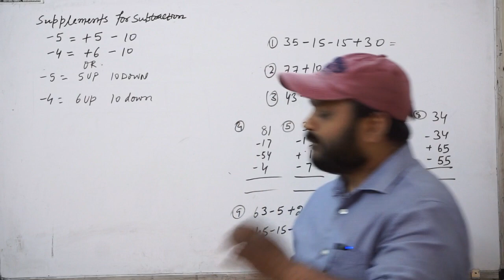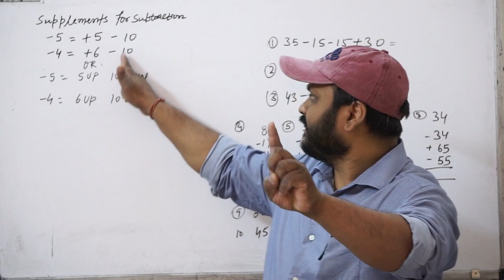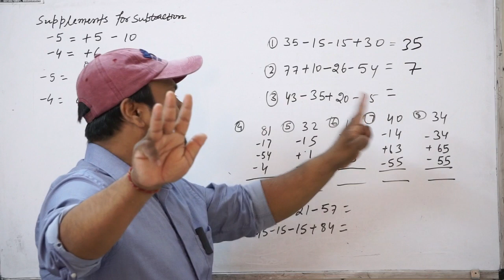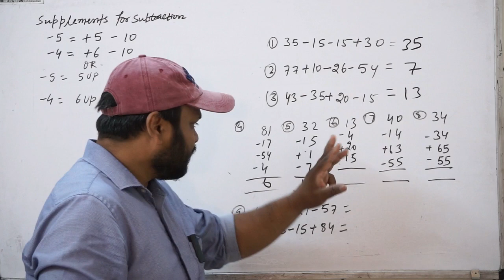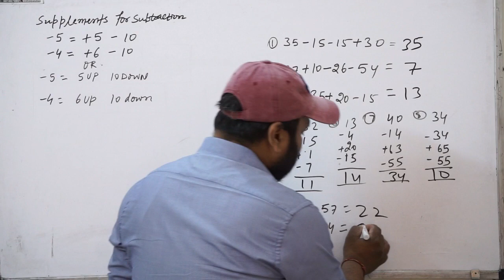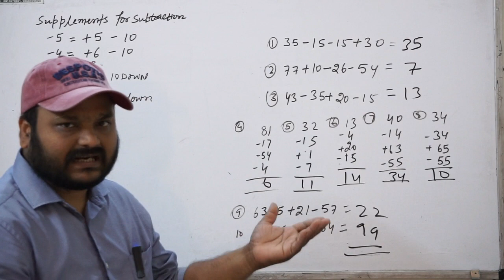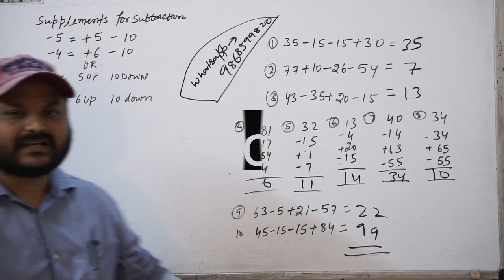abacus classes 2nd level # subtraction supplements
this video help to the student and parents teacher about supplement of subtraction and practice question